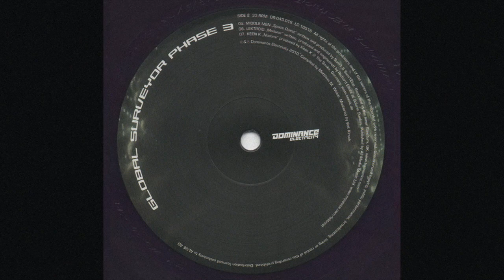Middle Men - Space Quest